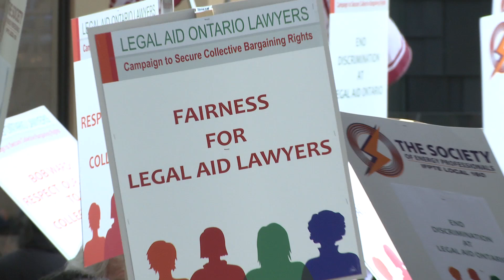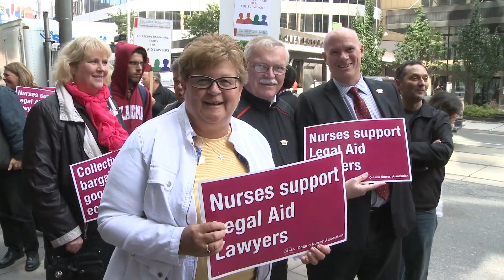Nurses Support Legal Aid Lawyers' Union Rights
"Attorney General John Gerretsen has already confirmed that Legal Aid lawyers should be able to exercise their right to collectively bargain," said Linda Haslam-Stroud, RN, President of the Ontario Nurses' Association (ONA). "Nurses across Ontario are calling on Bob Ward, CEO of Legal Aid Ontario, to formally recognize these employees as a bargaining unit."